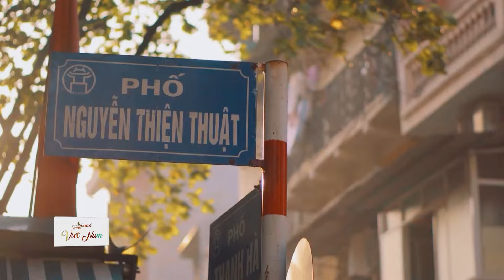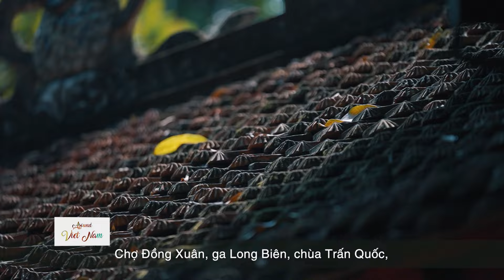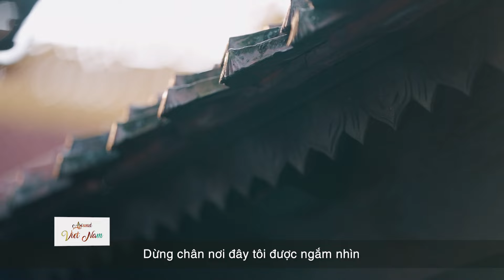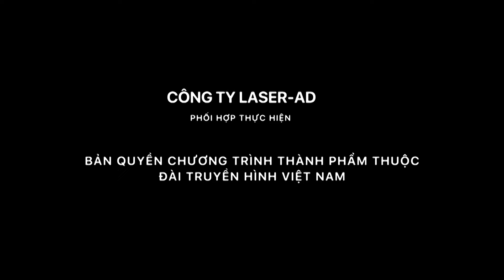AROUND VIỆT NAM | Khám phá Thăng Long thắng cảnh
🌟 KHÁM PHÁ THĂNG LONG THẮNG CẢNH 🌟
[English Below]

Cùng Around Viet Nam và Riri Phương Trinh trải nghiệm hành trình đầy thú vị qua những thắng cảnh nổi bật của Thủ đô Hà Nội, trên chuyến xe bus mui trần HÀ NỘI CITY TOUR.

Cảm nhận trọn vẹn vẻ đẹp dịu dàng, yên bình của Hà Nội vào cuối thu, khi phố phường khoác lên mình sắc vàng nắng nhẹ và không khí se lạnh buổi sớm mai.

🚍 Hành trình bắt đầu tại Quảng trường Đông Kinh Nghĩa Thục, đưa bạn qua 30 điểm tham quan với 13 điểm dừng chân tùy chọn. Từ các khu phố cổ đầy hoài niệm, vòng quanh Hồ Tây thơ mộng, đến các địa danh nổi tiếng như:
✨"Thiên đường ẩm thực" - Chợ Đồng Xuân
✨ Chùa Trấn Quốc uy nghiêm bên Hồ Tây
✨ Văn Miếu - Quốc Tử Giám, Lăng Bác, Hoàng Thành Thăng Long, Nhà hát Lớn, và nhiều địa danh khác.

🏞️ Trên mỗi cung đường, khung cảnh đặc trưng của Hà Nội hiện lên qua ô cửa, từ nét cổ kính của phố nhỏ, vẻ thanh bình của hồ nước, đến những dấu ấn lịch sử và văn hóa độc đáo.

Hãy cùng nhau khám phá một Hà Nội rất riêng – dịu dàng, gần gũi và đầy cuốn hút – trong số phát sóng "Khám phá Thăng Long thắng cảnh" của Around Viet Nam.

📺 Theo dõi lại "Khám phá Thăng Long thắng cảnh" đã phát sóng vào lúc 21h35 tối thứ 5, ngày 21/11 trên VTV3.
🌟 DISCOVER THE SCENIC SIGHTS OF THĂNG LONG 🌟

Join Around Viet Nam and Riri Phuong Trinh on an exciting journey through Hanoi's iconic landmarks with the HANOI CITY TOUR on an open-top bus!

Immerse yourself in the serene and gentle beauty of Hanoi in late autumn, as the streets are bathed in soft golden sunlight and the crisp morning air awakens your senses.

🚍 The journey begins at Dong Kinh Nghia Thuc Square, taking you through 30 sightseeing spots, with 13 optional stops. Explore nostalgic Old Quarter streets, the poetic West Lake, and renowned landmarks, including:
✨ The "food paradise" of Dong Xuan Market
✨ Tran Quoc Pagoda, majestically overlooking West Lake
✨ Temple of Literature - Vietnam’s first university
✨ Ho Chi Minh Mausoleum, Imperial Citadel of Thăng Long, Hanoi Opera House, and many more.

🏞️ Along the way, Hanoi’s unique charm comes alive through the bus windows: the rustic allure of small streets, the tranquil beauty of its lakes, and the distinctive marks of its cultural and historical heritage.

Discover a different Hanoi – gentle, intimate, and captivating – in Around Viet Nam’s episode "Discover the Scenic Sights of Thăng Long."

📅 Catch the replay on VTVGo: Originally aired at 9:35 PM, Thursday, November 21.